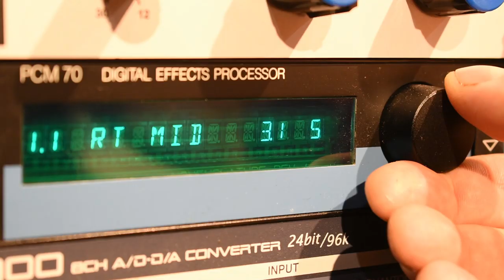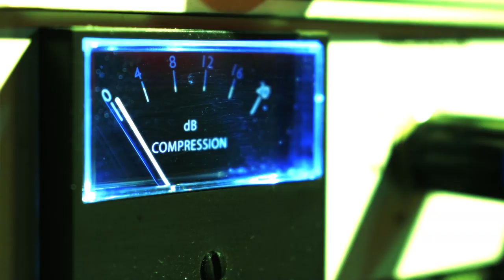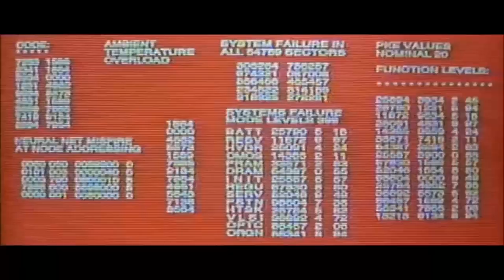Би-2 feat. Oxxxymiron - Пора возвращаться домой | cover by Saprykin